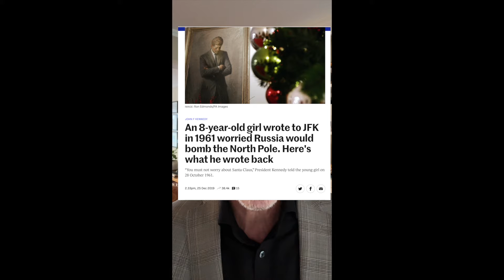Revisiting 30 moments in Trump Presidential History - #17 Trump ruins 7-yr old’s belief in Santa.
Counting down to ElectionDay by revisiting 30 moments in Trump Presidential History - #17 Trump ruins a 7-year old’s belief in Santa Claus. Historian-at-Large Edward T. O’Donnell points out that JFK took a different approach.